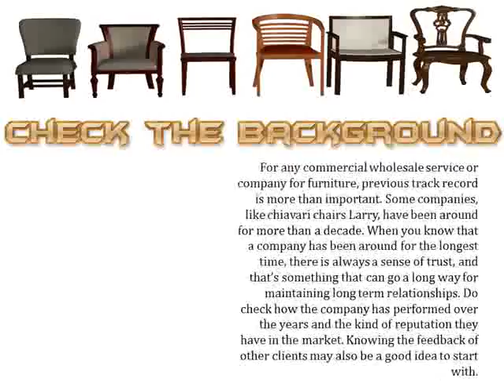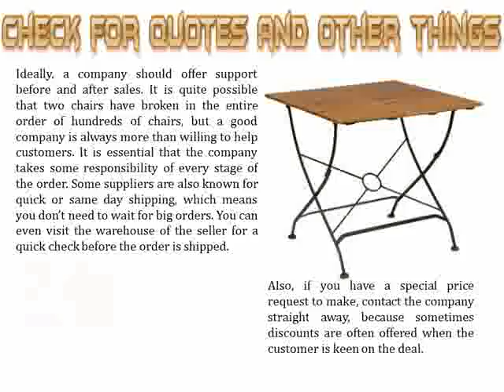How to Decide On Supplier for Bulk Commercial Orders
Finding a commercial supplier for furniture can be tough. Check how you can find and check for suppliers with a few essential things under consideration.